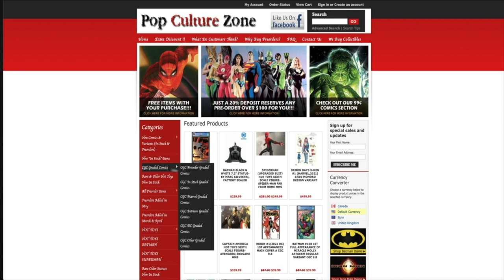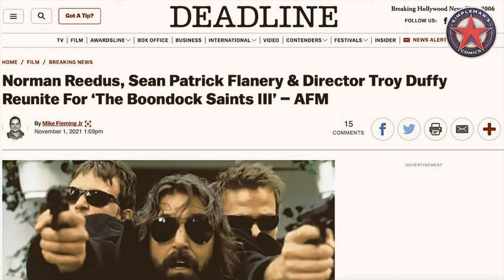Boondock Saints III Announced - Fans React!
Boondock Saints III is confirmed and we react to the news! The movie returns for its third installment with original cast members, Norman Reedus and Sean Patrick Flannery, and the original writer and director, Troy Duffy